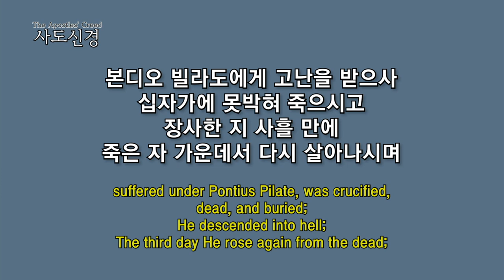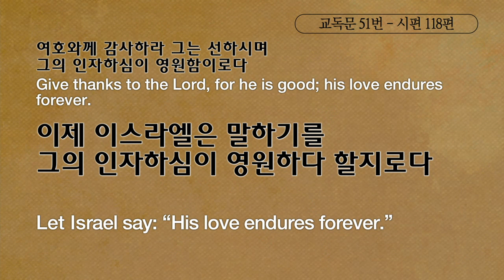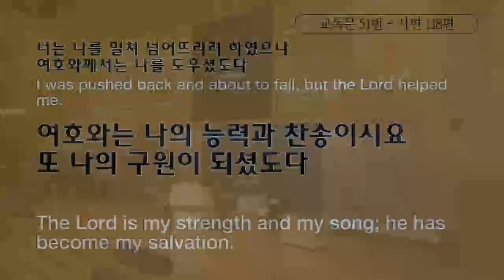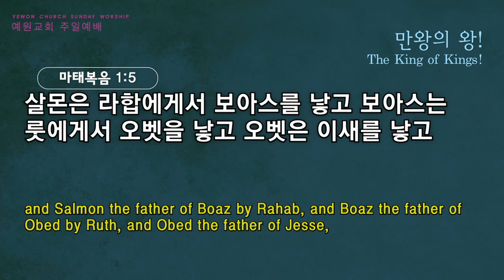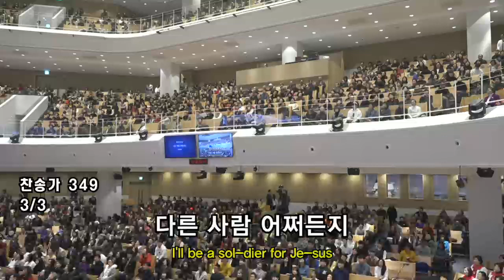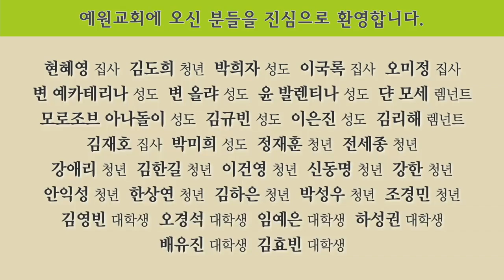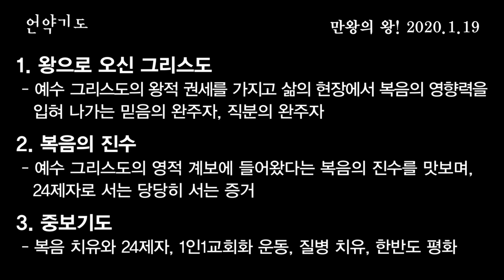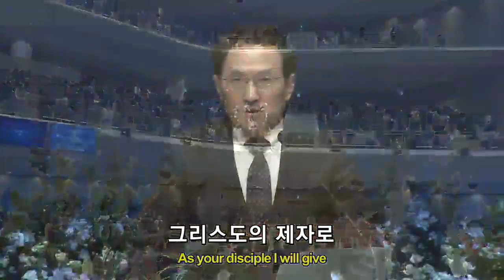[3부 주일예배 전체예베] 만왕의 왕!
3부 주일예배 전체예배
마태복음1:1-11
만왕의 왕!
정은주목사